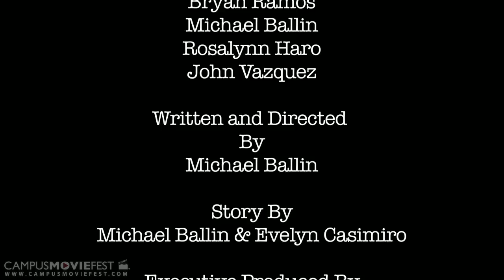the party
All Michael wanted to do was talk to Lauren at the party.

Created by DayDream United at California State University, Long Beach in 2010 as part of Campus MovieFest, the world's largest student film festival.

the party Cast & Crew :
Michael Ballin - Captain
with